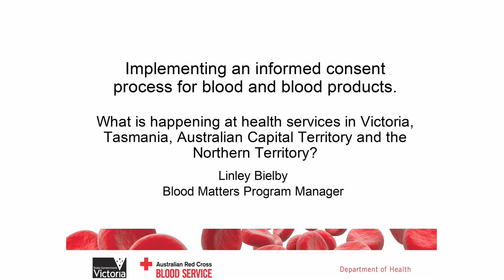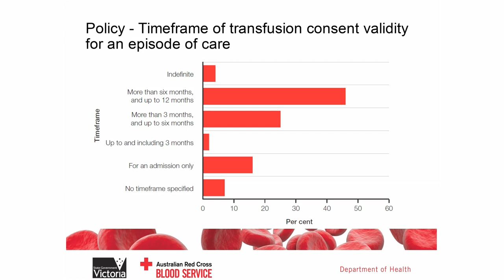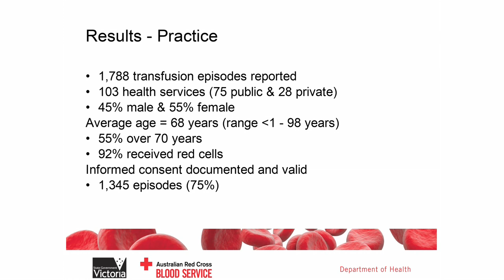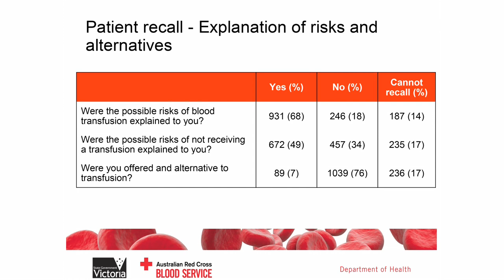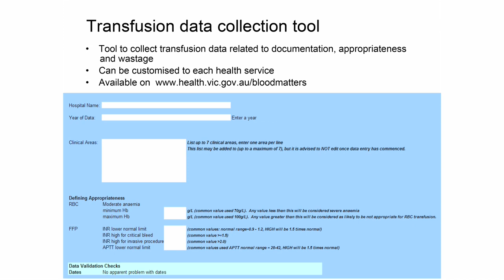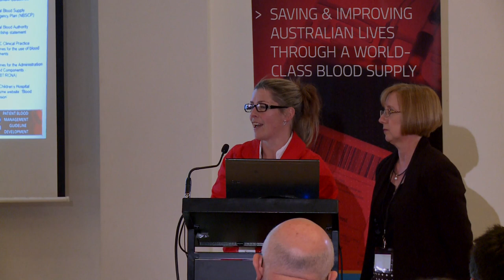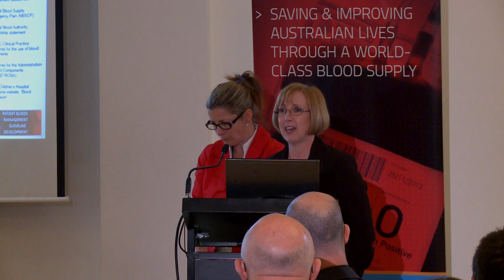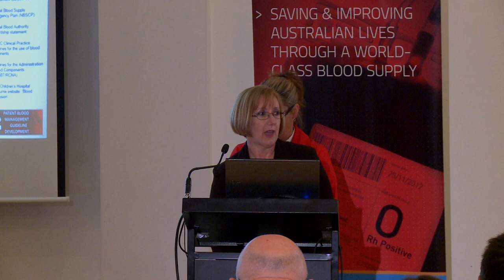Ms Linley Bielby, Patient Consent for Blood, 2013 National Blood Symposium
National Blood Symposium, Melbourne, 25 September 2013:

Ms Linley Bielby, Blood Matters Program Manager in Victoria, Australia, presents on the topic "Implementing an informed consent process for all blood and blood product use - a case study".